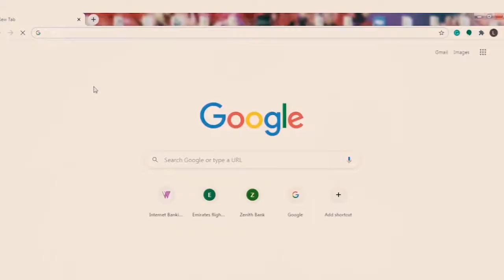FROM GLORY TO GLORY EPISODE 6....REV SUNDAY DAN AKINGBELURE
THIS PROGRAM AIRS ON DOVE TV EVERY TUESDAY FROM 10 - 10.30 PM